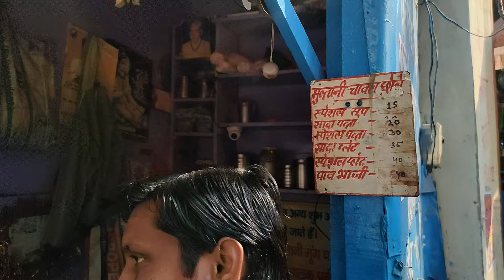Multani Chole Pav Ki Chaat Kaise Banate Hain 🥰🥳 Moradabad Ka Famous Street Food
Moradabad Ka Famous Street Food - Multani chhole chawal ka naam sunte hi muh mein paani aa jaata hai aur jab baat ho muradabadi chaat/ street food ki to muradabadi dal jalebi ke baad multani chole pav wali chaat ka naam aata hai. Ye aisa swad hai jo aapko uttar pradesh ke moradabd mein gurhatti ke paas milega aur yaha dur dur se log specially ise khane ke liye hi aate hain. To aap agar kuch khas khana chahte hain to humare recommendation par ek baar yaha ka street food zarur taste karein kyunki ye swad yaha ke alawa aapko pure bharat mein aur kahin nahi milega.